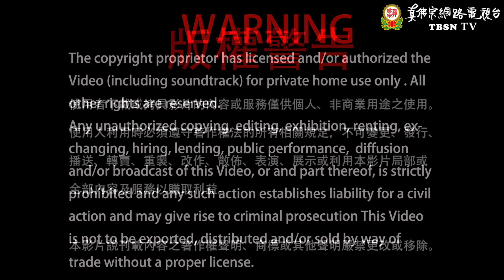2021年12月05日 聖尊蓮生活佛盧勝彥法王開講：「金剛經 」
2021年12月05日 聖尊蓮生活佛盧勝彥法王開講：「金剛經 」